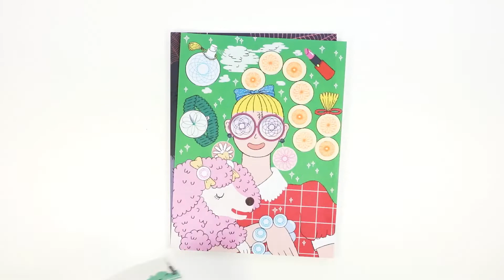Kreativní sada - Ozdobné spirály - 10 motivů (DJECO)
CZ: Skvělá kreativní sada pro děti od 7 do 13 let, ve které si děti vytváří ozdobné spirály.
SK: Skvelá kreatívna súprava pre deti od 7 do 13 rokov, v ktorej si deti vytvárajú ozdobné špirály.